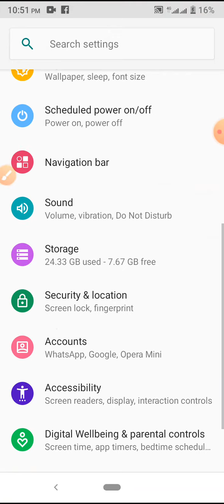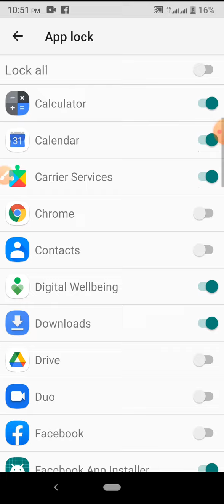How to Remove Messenger App Lock on Android Phone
This video name is how to Remove Messenger App Lock on Android Phone. This Video content is very important for mobile user.